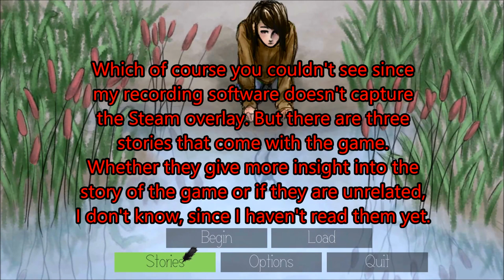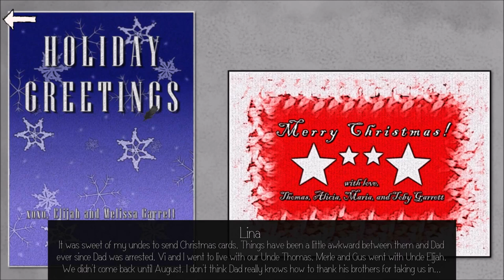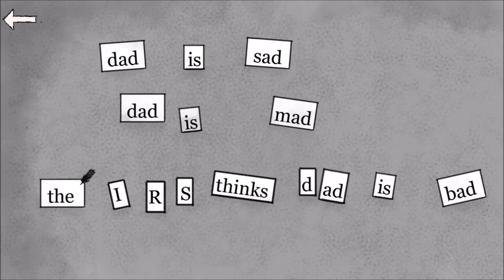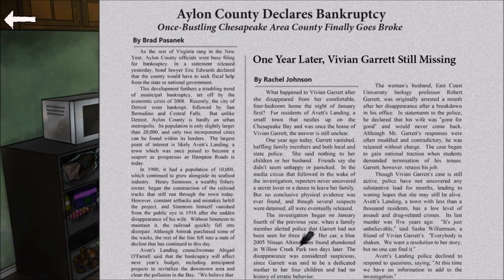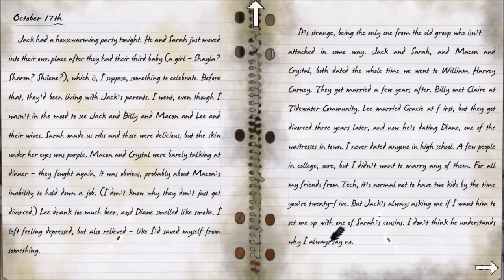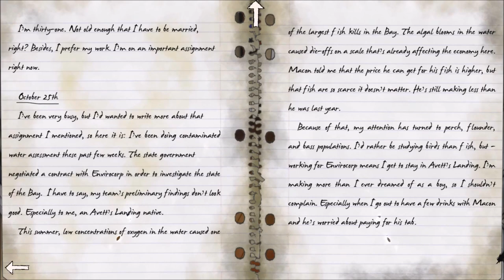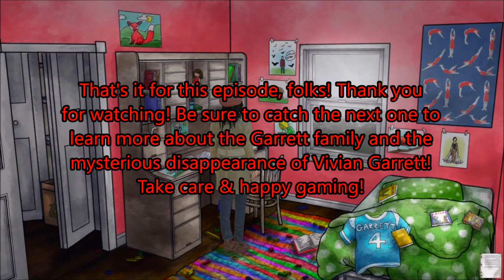Gray Skies, Dark Waters | Let's Play / Walkthrough | Part 1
Join me as I jump into Gray Skies, Dark Waters to learn about the Garrett family and the story behind the disappearance of Vivian Garrett.

In Gray Skies, Dark Waters you play the role of Lina, as she tries to figure out, what really happened a year ago, when her mother mysteriously disappeared. Gray Skies, Dark Waters is a casual storydriven, adventure/point & click game developed and published by Green Willow Game, that was released in june of 2017.

For more information or to buy Gray Skies, Dark Waters check out the Steam store: